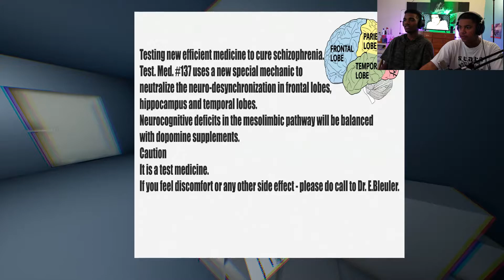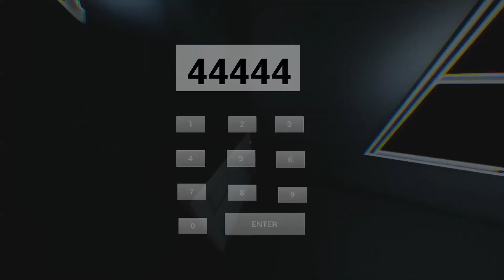How I Live Everday Life With Schizophrenia! | Schizophrenia Simulator w/ whalemanplayz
**2019 GOALS!!**
                                Get a TV Commerical

Hello, my name is Elijah Tucker and I am the creator of this channel, my brand, and business. I love creating videos, making art and playing video games. Also, I'm weird.